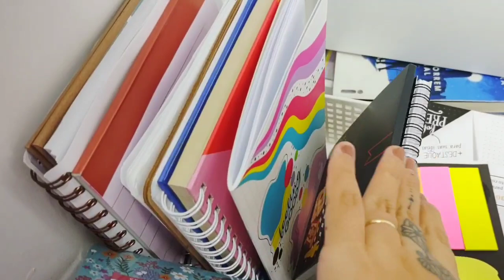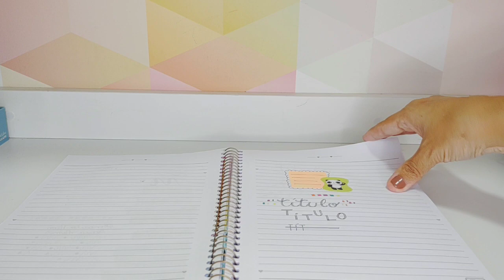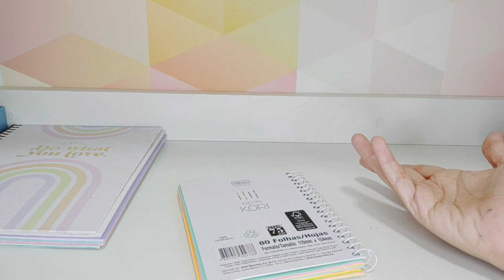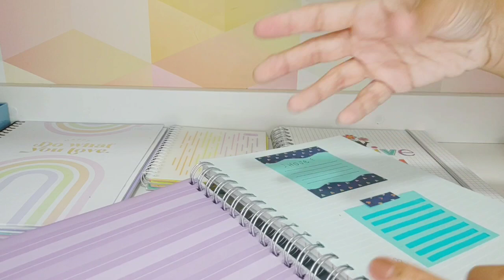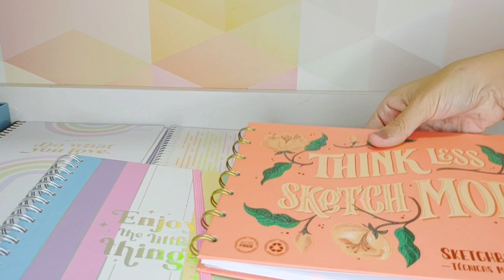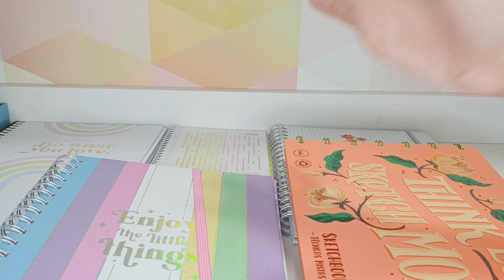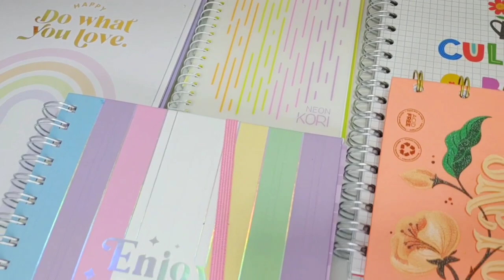Meu top 5 de Cadernos Favoritos - O Caderno Inteligente não é um deles Resenha sincera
Caderno é a base de um criador de conteúdo deste nicho , hoje vou te mostrar quais são os meus favoritos!